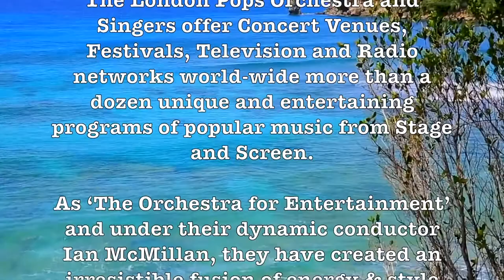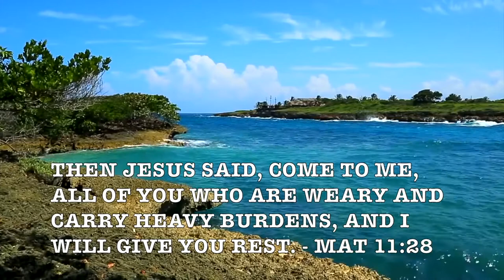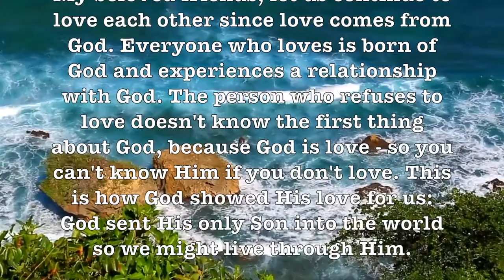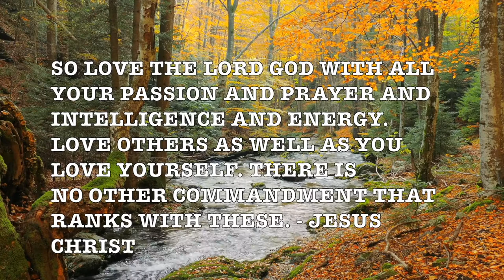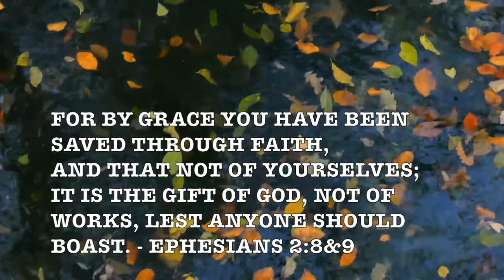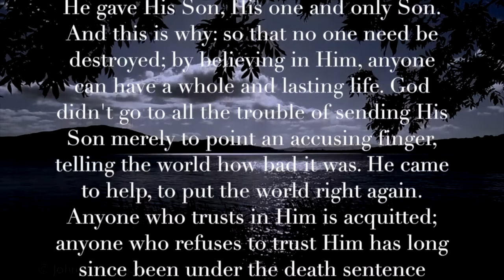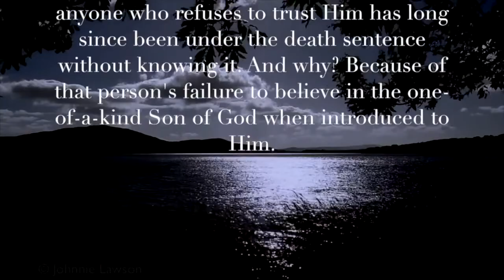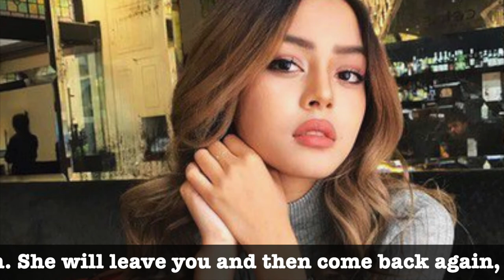The London Pops Orchestra! (3 Hr. Album) Beautiful Scenery In 1080p! Part II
The London Pops Orchestra and Singers offer Concert Venues, Festivals, Television and Radio networks world-wide more than a dozen unique and entertaining programs of popular music from Stage and Screen.

As ‘The Orchestra for Entertainment’ and under their dynamic conductor Ian McMillan, they have created an irresistible fusion of energy & style that puts them first in the world of concerts & entertainment today and they pride themselves on being the ‘ideal’ orchestra to create spectacular programmes to suit individual Corporate Clients for Award Ceremonies, Product Launches, Presentations & Corporate Celebrations.

From Glamorous Award Ceremonies and hit Film & TV soundtracks, to Extravagant Outdoor Events & Thrilling Concert Performances, The London Pops with their ‘A’ list of top artists from Stage & Screen can guarantee an occasion to remember! Their zest & panache is unrivalled!!

Google: T3H7P12H

Google: T3H7P12H